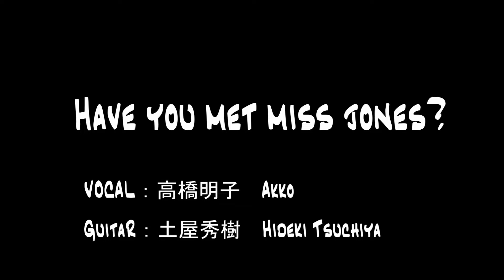#008 Have You Met Old Jones（Miss Jones）？ (R.Rodgers） by 高橋明子（VOCAL）＆土屋秀樹（GUITAR）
『Have You Met Old Jones?（Miss Jones？）』(Richard Rodgers）
ジョーンズ婆（嬢）に会ったかい？　　曲：リチャード・ロジャース

【Personnnel】
Vocal：   Akko 　　　　　　高橋明子
Piano：  Hideki   Tsuchiya 　土屋秀樹

DUO "JAZZ" Project in Yokohama, Japan.

ギター使用機材/Equipments
Fender American Vintage 65 Jazzmaster,Subdecay Anamnesis echo,Mr.black Deluxe deluxe plus,Fender Princeton 65Amp